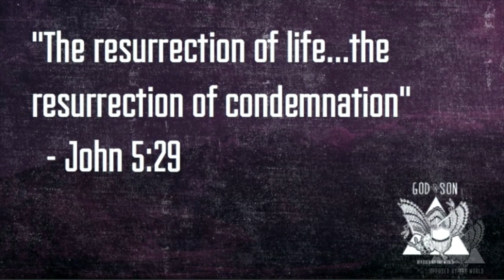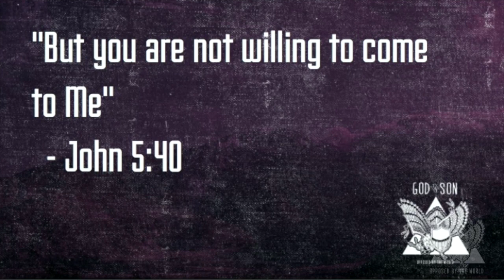Opposed by Unbelief - John 5:19-47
David Guzik teaches on John 5, verses 19-47. We see how Jesus explains who He is, His relationship to the Father, His works, salvation in Him and His coming judgement. We also see the unbelief of the religious leaders.